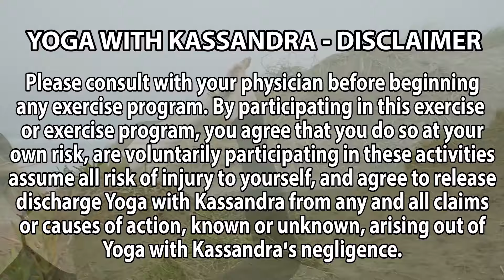45 min Yin Yoga For Hamstrings - Beginner Yin Yoga Full Class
Increase your hip & hamstring flexibility with this 45 min yin yoga deep stretch.
❤️ Try my mobile app to get exclusive content!

Hey yogis, this newest yin yoga class is all about increasing flexibility in your hamstrings! If you're working towards the splits or just want to make forward folds a bit easier, this is the perfect class for you. There is NO MUSIC in this practice! I've been getting a lot of requests for videos without music so that you can use your own playlists. The majority of my videos have music but I wanted to give some options for those of you who prefer silence :)

Hamstrings can be quite stubborn so holding poses for a few minutes like we do in yin yoga can be extremely beneficial. This is a deep stretch yin yoga class suitable for all levels. You'll need a strap and a block for this practice.

What is Yin Yoga? Yin yoga is often called the Yoga of the joints because unlike other styles of yoga, the emphasis is not on the muscles but on the deep connective tissue. Connective tissue is made up of fascia, ligaments and tendons which surround and form your joints. Yin yoga improves the range of motion in your joints and also strengthens them. The results and benefits are more flexibility and greater range of motion and also more stability within your joints.

There are 3 principles of Yin Yoga.
1. Find your edge
2. Be still
3. Hold the pose

📱 MY MOBILE APP 📱 Stream or download more than 800+ classes, use the in-app calendar to track and schedule classes, new exclusive challenges, classes and programs added every month ❤️ FREE TO DOWNLOAD ❤️

MY PUBLISHED BOOKS & PRODUCTS
🌿 "Year of Yoga" (NEW Book+ Online Program)
📕 "Yin Yoga: Stretch the Mindful Way" Book
🎁 "My Yoga Journey" GIFT SET journal, candle + book

Please consult with your physician before beginning any exercise program. By participating in this exercise or exercise program, you agree that you do so at your own risk, are voluntarily participating in these activities, assume all risk of injury to yourself, and agree to release and discharge Yoga with Kassandra from any and all claims or causes of action, known or unknown, arising out of Yoga with Kassandra’s negligence. claims or causes of action, known or unknown, arising out of Yoga with Kassandra’s negligence.
yinyoga yogaforflexibility yinhamstrings yoga with kassandra yin yoga full class yin yoga for hamstrings yin yoga hips yoga for flexibility yoga for hips